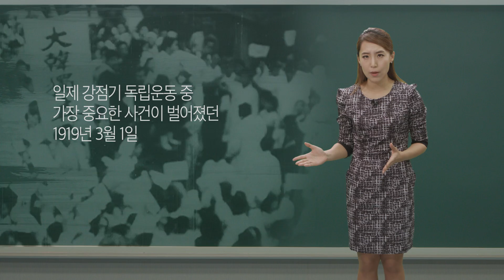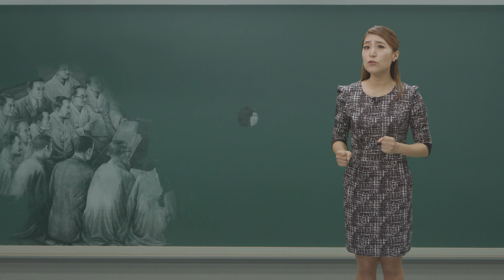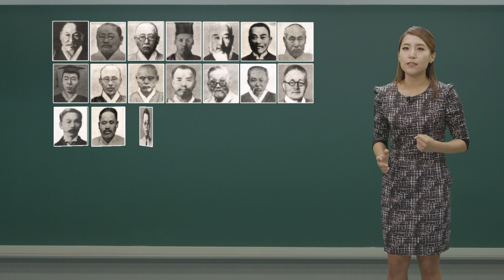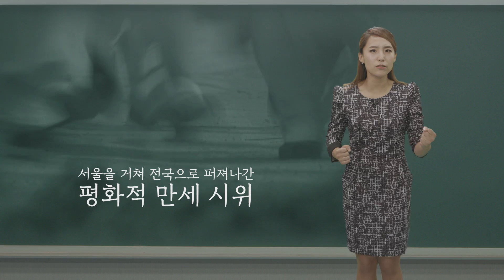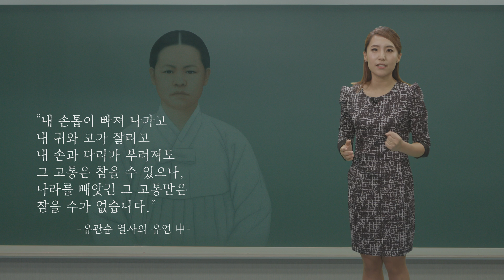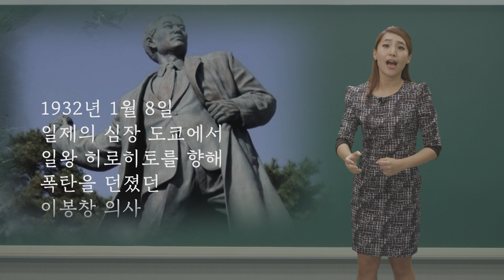[우리가 알아야 할 보훈기념일] 3 1절과 대한민국 임시 정부 수립 기념일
평화적인 만세운동을 통해 우리 민족의 독립의지를 전 세계에 알린 3.1운동과 함께 항일 독립 운동의 구심점이 되어 광복을 이끈 대한민국 임시 정부의 의미를 조명한 ‘대한민국 임시 정부 수립 기념일’을 통해 나라사랑의 의지를 되새긴다.